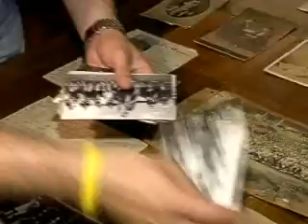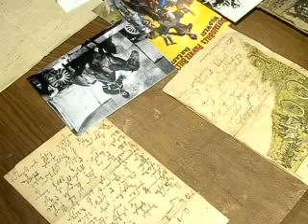Гурийцы на Диком Западе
Грузия -- родина гордых, свободолюбивых людей. Гурия -- родина смельчаков и искусных наездников. Мир узнал и полюбил гурийцев именно за это. В конце XIX века гурийские наездники отправились покарять Америку. Впрочем, тогда еще никто не подозревал, что эти мастера верховой езды -- уроженцы Грузии. Как гурийские всадники оказались на Диком Западе, и почему их прозвали русскими казаками, вы узнаете в нашем сюжете.